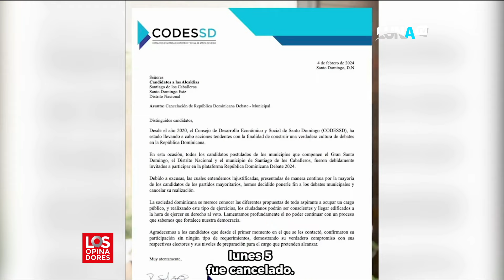LOS OPINADORES 05 02 24 B5